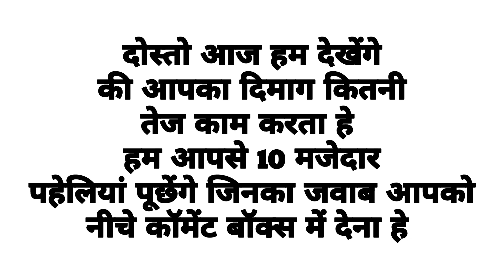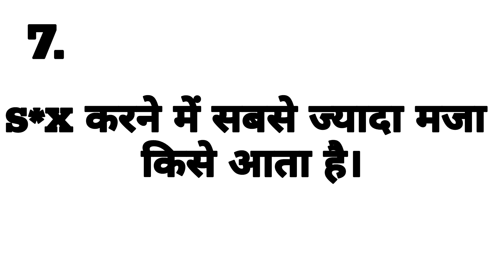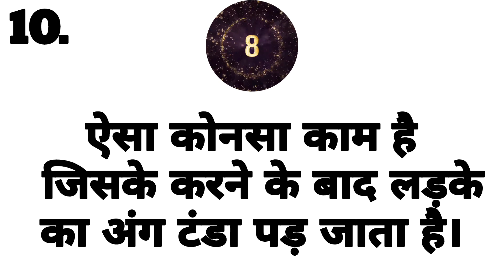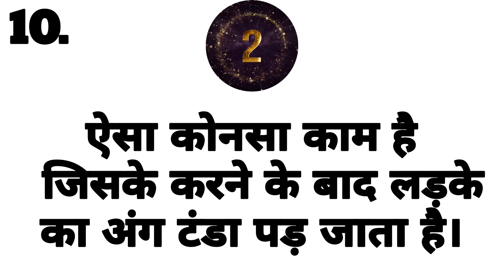10 Majedar Paheliyan | Interesting GK | Part 10 | General Knowledge in Hindi IAS Quiz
10 Majedar Paheliyan | Interesting GK | Part 10 | General Knowledge in Hindi IAS Quiz
Cover Topic In This Video by LUCKY RAMBO FF
Your Queries 👇👇
1. GK
2. General Knowledge
3. Important GK Questions and answer for 4. Competitive Exams
5. Quiz Test
6. br gk study
7. Important gk
8. Quiz test
9. competitive quiz
10. competitive general knowledge
11. GK in Hindi
12. general knowledge quiz
13. quiz questions
14. general knowledge questions
15. gk quiz
16. general knowledge questions with answers
17. gk question in hindi
18. GK Question Answer
19. India GK
20. hindi gk
21. samanya gyan
22. gk questions
23. india gk in hindi
24. 2024 gk questions and answers
25. lucent gk
26. lucent gk
27. lucent gk in hindi video
28. lucent GK in hindi
29. lucent geography in hindi
30. lucent geography
31. geography gk question
32. geography gk in hindi
33. lucent 1000 question
34. lucent 1000 prashn
35. lucent gk ka nichod
36. lucent gk important question
37. lucent gk important question in hindi
38. lucent gk important topics
39. lucent ka nichod science
40. lucent for ssc cgl
41. lucent for ssc
42. lucent for railway
43. geography gk
44. lucent mcq
45. lucent mcq in hindi
46. lucent book gk
47. gk
48. gk questions and answers
49. gk question
50. general knowledge
51. br gk study
52. gk questions
53. g k
54. general knowledge question
55. g k questions and answers
56. gk ke question
57. question
58. general knowledge questions and answers
59. samanya gyan
60. g.k questions in hindi
61. gk question answer
62.
63. gk ke sawal
64. knowledge
65. question answer
66. general knowledge questions
67. gk knowledge
68. जनरल नॉलेज
69. जीके
70. gk quiz
71. g.k
72. gk ka question
73. ips question and answer
74. gk
75. gk question
76. gk afroz
77. gk questions
78. gktoday
79.gk tricks
80. gk study adda
81. gk video
82. gk live
83. gk by kumar Gaurav sir
84. gk by khan sir
85. gk today current affairs
86. question
87. सामान्य ज्ञान
88. general knowledge ke question
89. gk knowledge
90. gk dijiye
91. general class
92. general knowledge ki video in hindi
93. general knowledge gk
94. general knowledge questions and answers
95. General knowledge video
96. General knowledge 2024
97. general knowledge for kids
98. general knowledge quiz
99. general knowledge ke question
100.
101. GK
102. gk question
103. gk questions and answers
104. general knowledge
105. g k
106. g k questions and answers
107. general knowledge questions and answers
108. gk question answer
109. g.k
110. question answer
111. question
112. जीके
113. gk
114. g.k questions in hindi
115. general knowledge questions
116. knowledge
117. general knowledge question
118. g. k
119. quiz
120. g k question
121. Gyan Ganga 2024
122. Gk Study
123. Gyan Ganga 2024
124. gk gs
125. gk ke sawal
126. gk ka question
127. जीके क्वेश्चन
128. gk 2020
129. gk 2021
130. gk 2022
131. gk 2023
132. ज्ञान गंगा 2023
133. g.k. question with answer
134. answer
135. lucent gk
136. GK 2021
137. GK 2022
138. GK 2023
139. g,k
140. जीके के सवाल
141. gk general knowledge
142. जनरल नॉलेज
143. gk knowledge
144. gk questions and answers 2022
145. gk questions and answers 2023
146. gk questions and answers in hindi
147. GK Police
148. GK IAS
149. GK IPS
150. g. k. question in hindi
151. janral nolej in hindi
152. BR GK STUDY 2021
153. BR GK STUDY 2022
154. BR GK STUDY 2023
155. tense
156. current affairs
157. g.k questions
158. gk today current affairs
159. जी के
160. GK
161. GK BR
162. Gk
163. gK
164. G K
165. Gk quiz
166. GK BR
167.
168.
169.
170.
171. GK ki Video
172. Good sawal
173. सवाल आपके जवाब हमारे
174. GK ka सवाल
175. जीके.
176. GK.‌
177. gyan Ganga 2024
178. Gyan Ganga 2023 Lucent
179. GK Hindi Question
180. सवाल
181. question and answers
182. new gk question
183. new gk questions
184. hindi question
185. gk question gk question
186. answer
187. gk dijiye
188. general knowledge question answer
189. जीके जीके
190. g k 2022
191. g k 2023
192. gk gk gk
193. GK GK GK
194. जीके का क्वेश्चन
195. samanya gyan
196. GK number 1
197. GK Question
198. gk question
199. gK question
200. Gk GK gK जीके gk
interesting fact
gk question
gk questions
gk
gk in hindi
general knowledge
general knowledge questions and answers
competitive exams
gk for competitive exams
current affairs
lucent gk
best gk
gyan ganga 2023